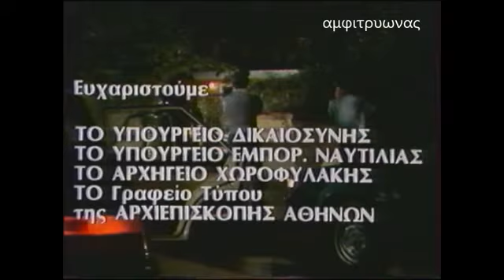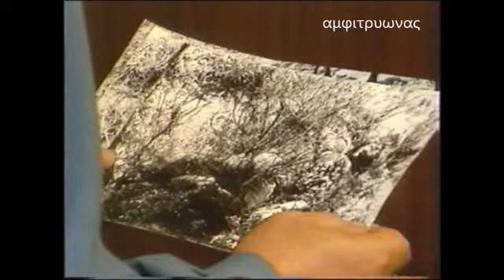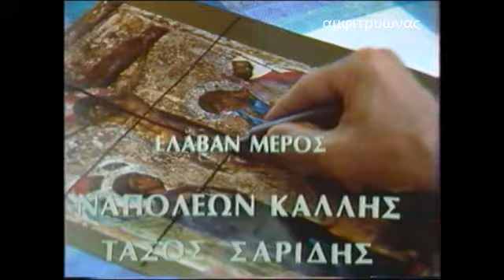ΟΙ ΙΕΡΟΣΥΛΟΙ 1983 ΕΠΕΙΣΟΔΙΟ 10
Ηθοποιοί: Θάνος Λειβαδίτης (Άρης Μαρτέλης) , Δημήτρης Μυράτ (Hans Goerige) , Νίκος Γαλανός (Μηνάς Θεοδώρου) , Μυρτώ Παράσχη (Λίντα Ούλντριχ) , Στέλιος Λιονάκης (Ταγματάρχης Μαγκλής) , Σωτήρης Τσόγκας (Γεράσιμος Βέργος) , Σπύρος Μπιμπίλας (Τηλέμαχος Βαγιανός) , Νίκη Κρεούζη , Νέλλη Γκίνη , Χρήστος Δακτυλίδης (Ανακριτής) , Χριστίνα Θεοδωροπούλου , Δημήτρης Ιωακειμίδης (Κοσμάς Καραπάλης) , Γιάννης Κάσδαγλης (διεθυντής εφημερίδας) , Χρήστος Μπίρος (Κυριάκος Ακυλίνας) , Σπύρος Μαβίδης (Λευτέρης Μακράκης) , Αθηνόδωρος Προύσαλης (Κώστας Βαγιανός) , Ελευθερία Σπανού (σύζυγος Βαγιανού) , Ελένη Φιλίνη , Τάκης Βουλαλάς (αδελφός Καραπάλη) , Σωτήρης Τζεβελέκος , Νίκος Βανδώρος , Δημήτρης Ζακυνθινός , Γιώργος Ζαϊφίδης (αστυνόμος) , Κυριάκος Κατριβάνος , Κωστής Μαλκότσης , Χρήστος Ρωμανός , Κώστας Σαντοριναίος , Σταμάτης Τζελέπης , Γιώργος Κυριακίδης , Μηνάς Τίγκιλης , Ζωή Βουδούρη (μητέρα Ακυλίνα) , Γιώργος Βασιλείου (I) , Κώστας Μπακάλης , Νίκος Παπαδόπουλος (I) , Κώστας Δάρρας , Τάνια Καψάλη , Βαγγέλης Τσιγαράς , Κώστας Προβελέγγιος , Ειρήνη Λεοντάρη , Λένα Παπαδοπούλου (I) , Κώστας Τσάκωνας (II) , Χρήστος Νάτσιος , Δημήτρης Κούκης , Γιάννης Ευδαίμων , Χρήστος Ζαρκάδας , Γιάννης Μπίμης , Μάγδα Λέκκα , Κώστας Ονουφριάδης , Τάσος Σαρίδης , Νίκος Γεωργιάδης , Πίτσα Καπιτσινέα , Ναπολέων Καλλής , Τόλης Πολάτος .Αριθμός επεισοδίων: 19 .Είδος: Αστυνομική